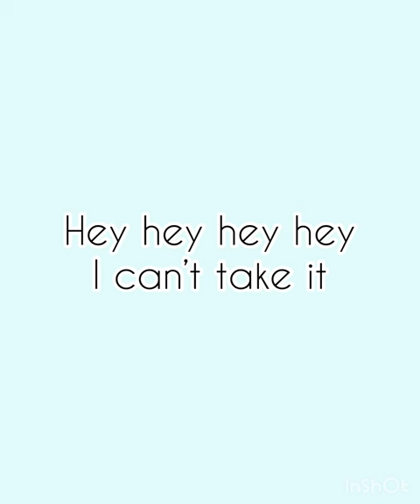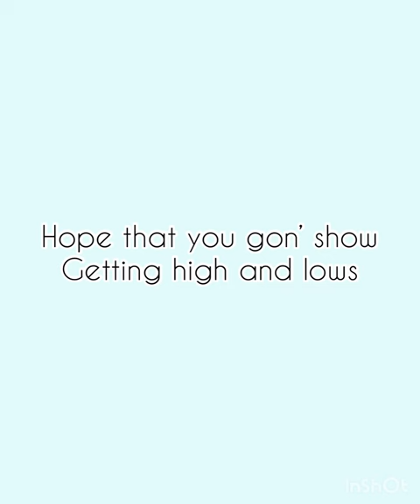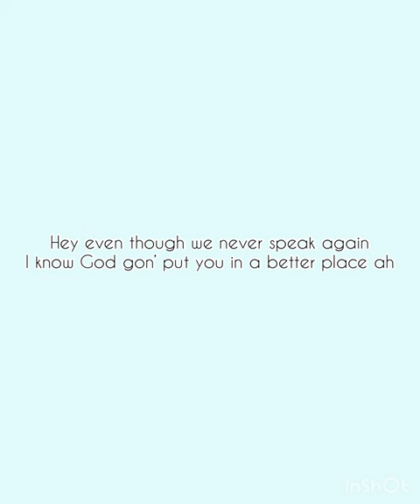Junior Gotit - God’s Plan (Official Lyrics)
Junior Gotit God’s Plan